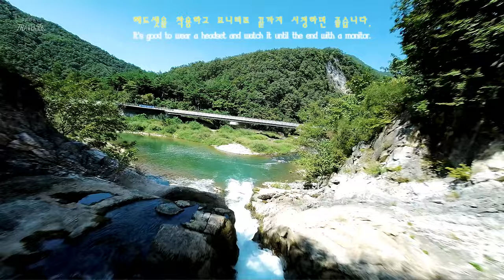강원도 정선 자연의 소리 가득한 FPV 드론 힐링 영상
강원도 정선 미리내 폭포 외 자연의 소리를 추가하여 촬영한 아날로그 감성의 FPV 드론 힐링 영상입니다.  푹 쉬고 싶을 때 혹은 스트레스 해소에 도움이 되는 아름다운 자연과 드론의 만남을 즐겨보세요. 자연의 소리를 음악과 함께 배경음으로 추가하여 힐링 효과를 더했습니다.

촬영장소
- 강원도 정선

촬영 기기
- dji 아바타 AVATA ( 후프형 FPV 드론 )

음악
- Artl... 에서 유료 사용

저작
- 드론트래블러 Drone traveler

재배포 시 저작자와 출처를 표시, 비영리 목적으로만 사용, 영상을 변경하거나 다른 창작물에 이용을 금합니다.

본 영상은 법적승인 후 촬영되었습니다.
보유 자격  - 1종 초경량비행장치 무인멀티콥터 실평자